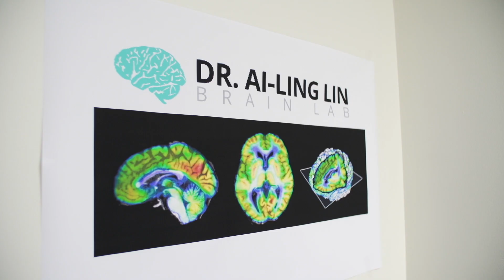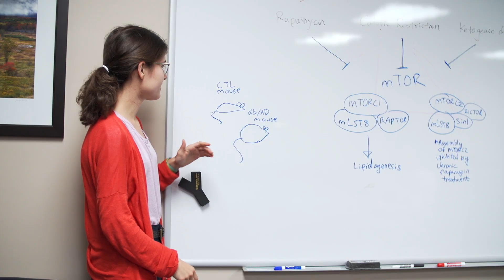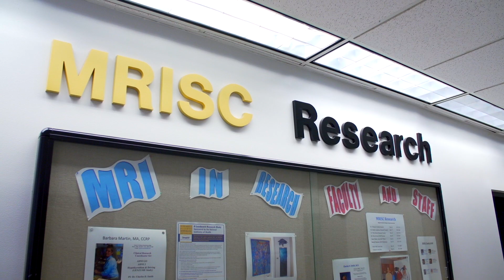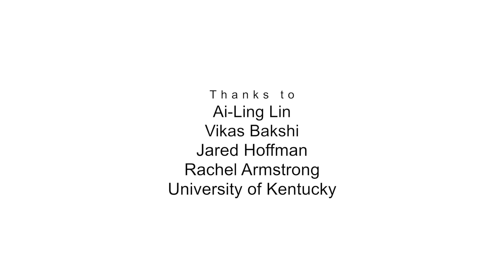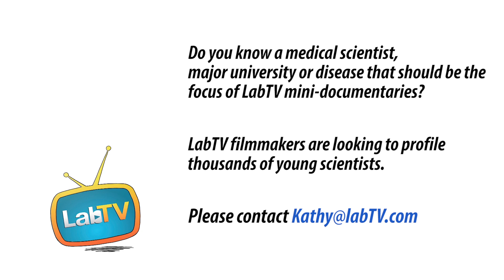Rachel Is Using Medical Science to Fight Dementia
Meet Rachel Armstrong, a Undergraduate Student in the Lin Brain Lab at University of Kentucky. Rachel's research involves pharmacology and neuroscience and contributes to finding treatments for Alzheimer's Disease.